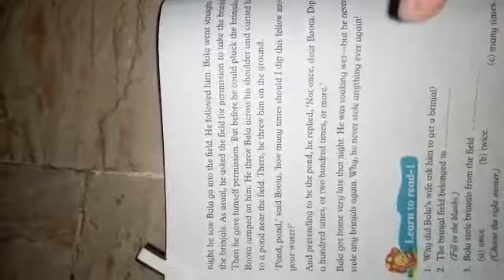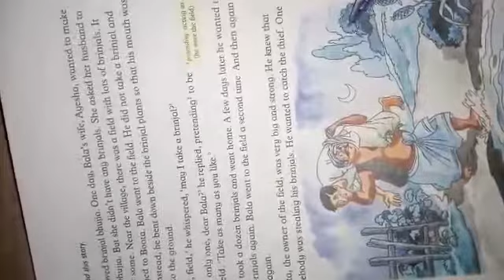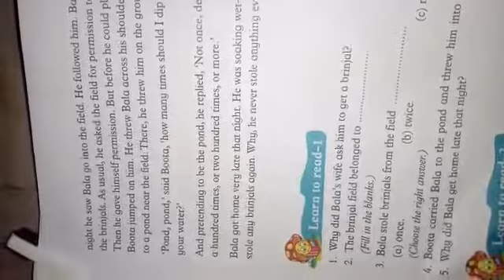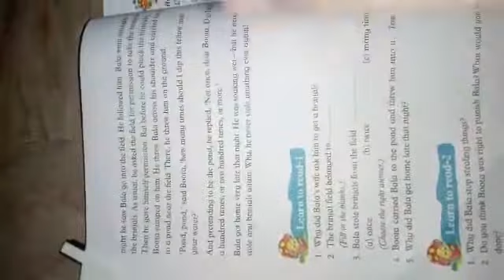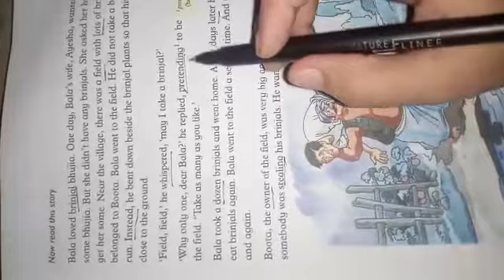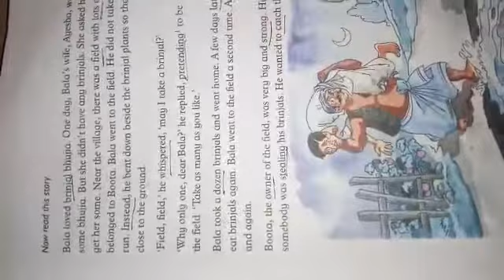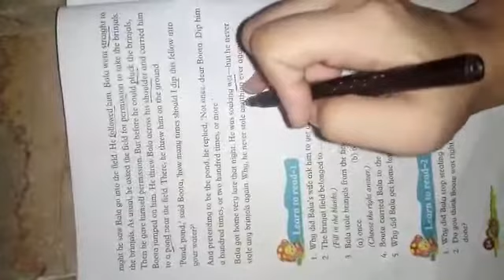Class 3 English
Chapter asking permission part 2